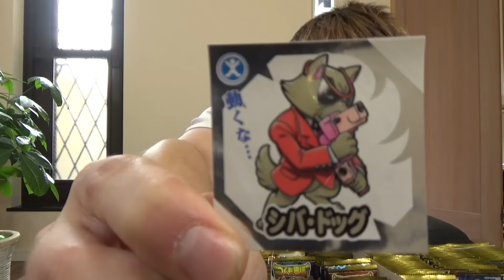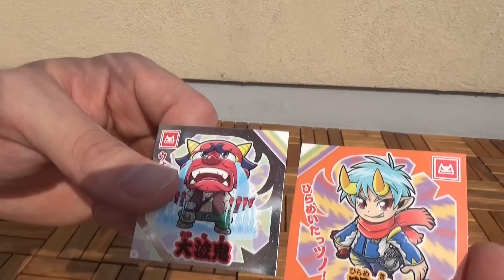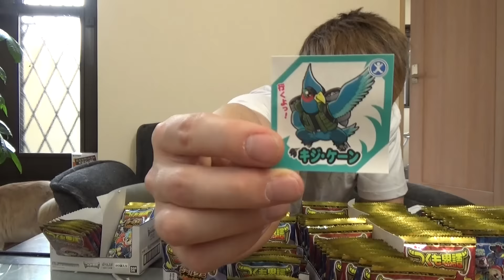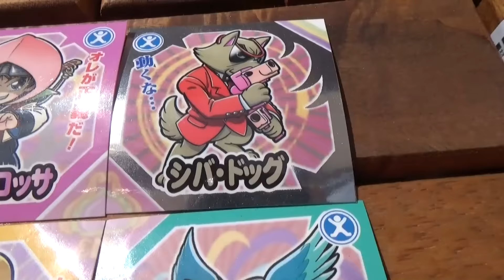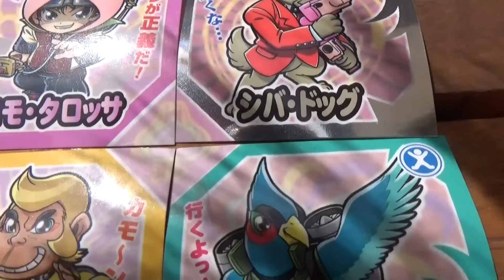レアが当たるまで終われマッチョ!! つくも鬼譚 PDS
この動画は バンダイ 様とのタイアップ企画です。
ストーリーや詳しい情報をチェックしてみてね！